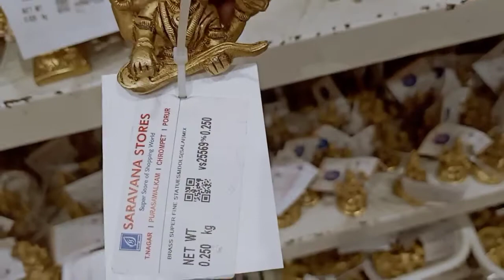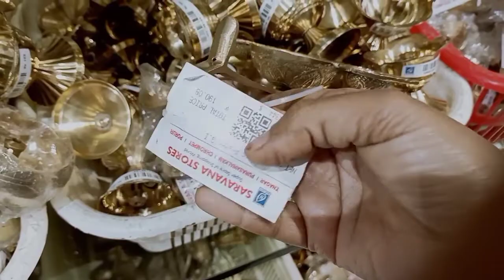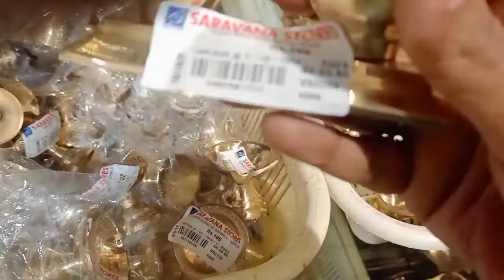chrompetsaravanastore brass pooja items collection@Tamil ponnunga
typesofvilakku